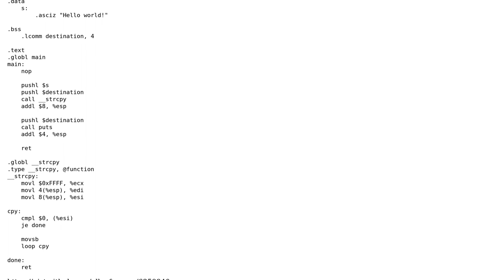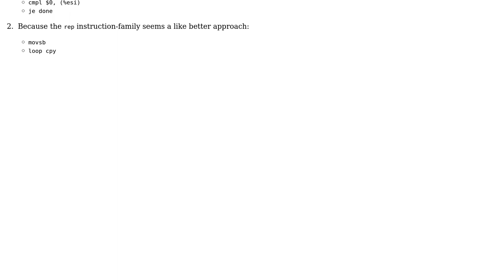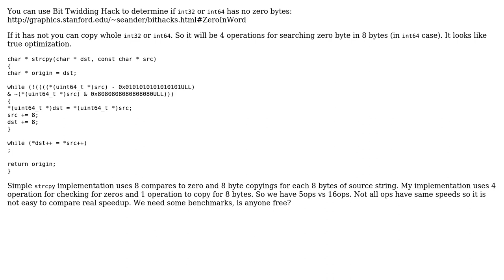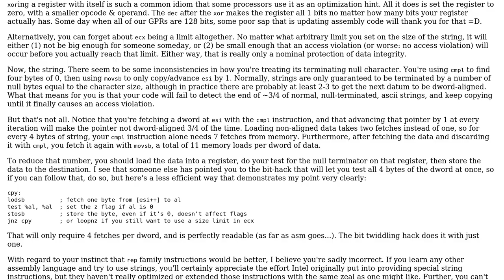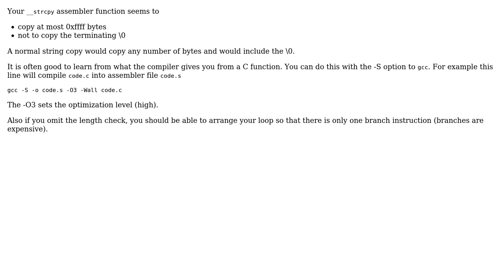Code Review: x86 strcpy implementation (3 Solutions!!)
Code Review: x86 strcpy implementation

With thanks & praise to God, and with thanks to the many people who have made this project possible! | Content (except music & images) licensed under CC BY-SA | Music | Images & others | With thanks to user William Morris user sqykly user k06a user Jamal user Fallen and the Stack Exchange Network Trademarks are property of their respective owners. You are responsible for your own actions.